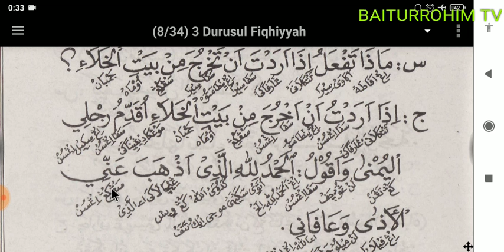003. Adab & Do'a ketika mau masuk & keluar ruang WC (Belajar Ngaji Kitab Duruusul Fiqhiyyah)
ADDURUUSUL FIQHIYYAH (FIQIH)

Mohon maaf jika ada kesalahan baca. Saya bukan orang yg ahli dalam kitab kuning. Video ini dibuat hanya sebagai bahan untuk mempermudah bagi saya dalam belajar ilmu.

Bagi yg menginginkan ebooknya harga Rp.10.000. Silahkan chat ke WA admin 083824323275.